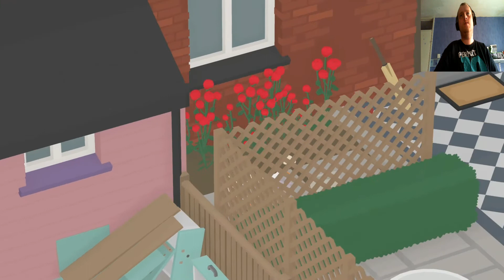Danrvdtree2000 Let's play Untitled Goose Game Episode 3 The Back Gardens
get your brooms.,spades , toy airplanes, footballs and even your food out the way as there's a goose on the loose , that's right I'm finally doing a Untilted Goose game video and this is Episode  Three , stay tune for Episode Four